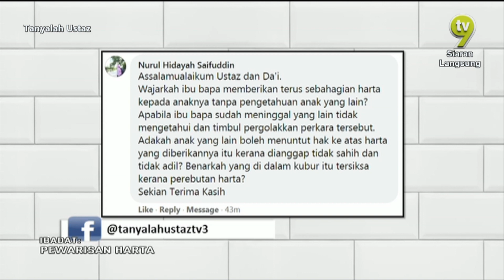Perihal Pemberian Harta Kepada Anak - Anak | Tanyalah Ustaz (2020)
Wajarkah ibu bapa memberi terus sebahagian harta kepada anak-anaknya tanpa pengetahuan anak yang lain dan jika ibu bapa sudah meninggal, adakah anak yang lain boleh menuntutnya?

Pendakwah: Ustaz Md Ghazali Ibrahim